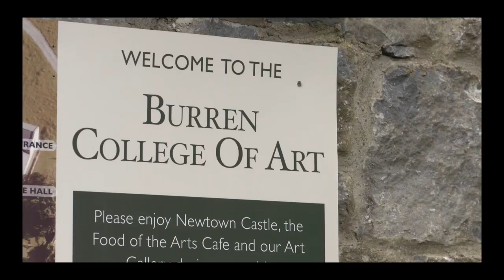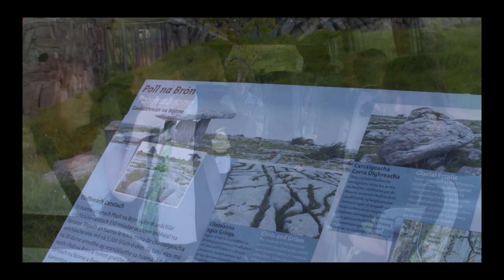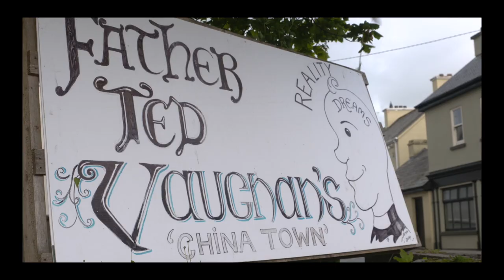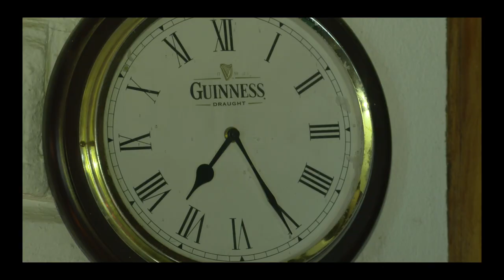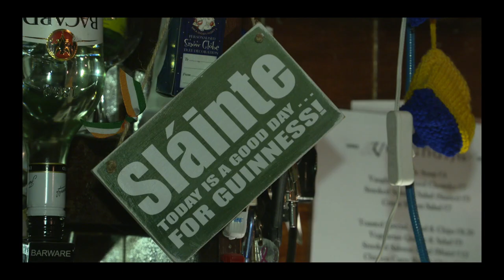Nancy and Roger, Film Highlights, Wedding Story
Filmed in Co.Clare Ireland
American Irish Wedding

Nancy and Roger's Film Hightlights

Wedding Planner Kate Deegan
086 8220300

Filmed Edited Paschal Brooks
Nationwide Service
086/2588565